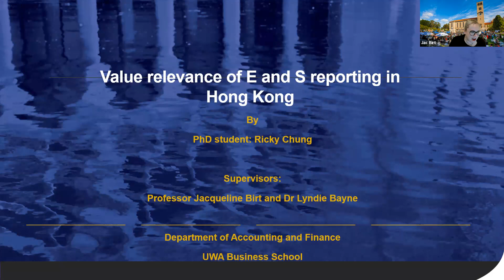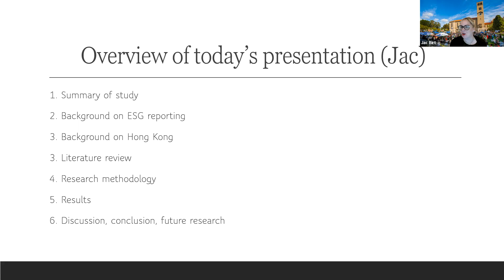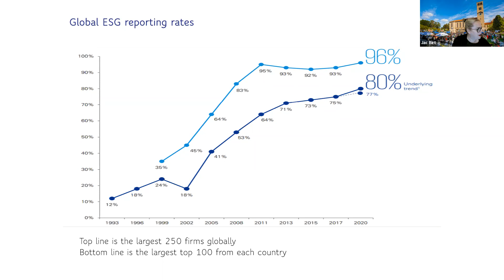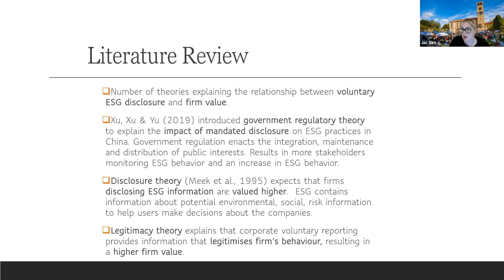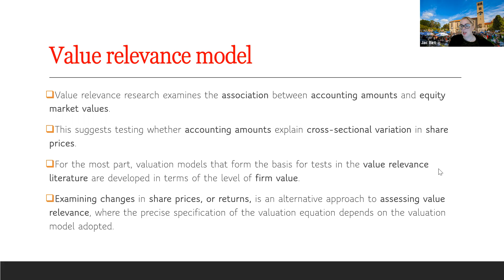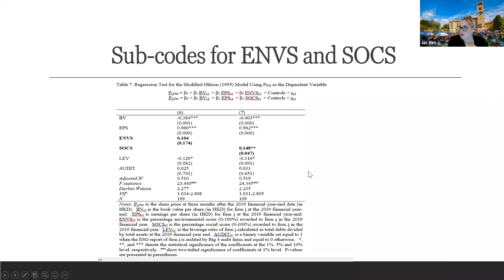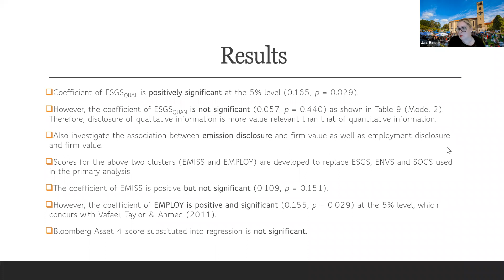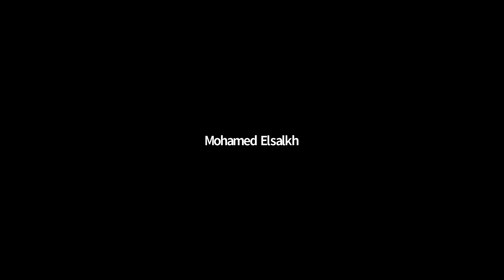Online seminar by Professor Jac Birt "The Value Relevance of ESG Data - A Hong Kong study"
Online Seminar on:
"The Value Relevance of ESG Data - A Hong Kong study"
Thursday 7 October, 2021 at 3 pm Cairo time.
Speaker: Professor. Jac Birt
Professor Jac Birt is the current Head of Accounting and Finance at the UWA Business School and the current chair of the Chairs of Accounting and Finance Forum (CAFF). Jac is the immediate Australian past president of the Accounting and Finance Association of Australia and New Zealand (AFAANZ). Jac's research is predominantly in international accounting and accounting education. In international accounting she has published in areas such as segment reporting, voluntary disclosures and value relevance. In accounting education she has published in areas such as XBRL, ICT use in accounting, data analytics, international student learning and blended learning. She has published over 30 refereed journal articles and book chapters including Review of Accounting Studies, Abacus, Journal of Business Ethics, Sport Management Review, Australian Journal of Management, Accounting and Finance, Accounting Research Journal, Australian Journal of Adult Learning, Australian Accounting Review, Accounting in Europe, Journal of Emerging Technologies in Accounting, Journal of Accounting Education, International Journal of Pedagogy and Curriculum and Accounting Education and Higher Education Research and Development. She is currently working on projects including; team-based learning, ICT in accounting education, RPA and AI, Blockchain, financial literacy, professional skepticism, accounting misconducts and insurance contracts, Jac is also the main author on the leading Wiley Australian accounting textbook - "Accounting: Business Reporting for Decision Making" currently being updated for its 8th edition.

Organized by Mohamed Elsalkh, Founder and admin of "Egyptian Online Seminars in Business, Accounting and Economics"